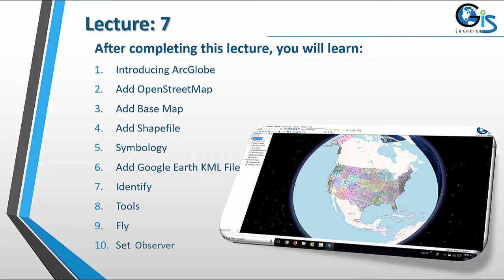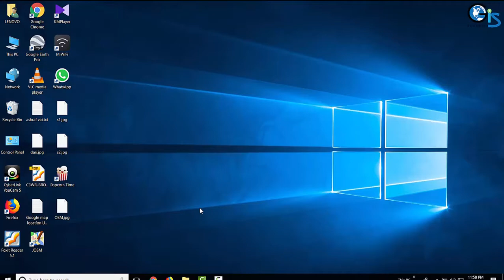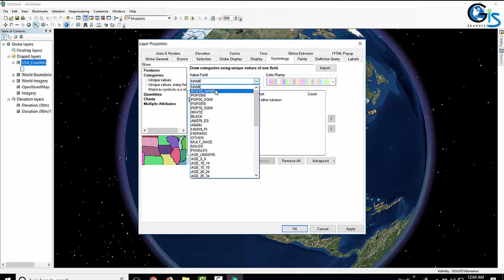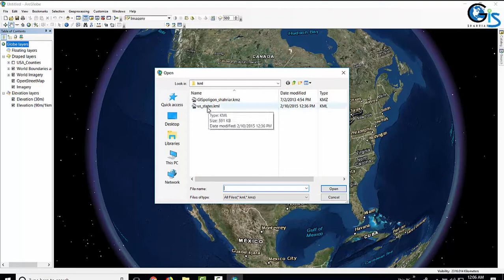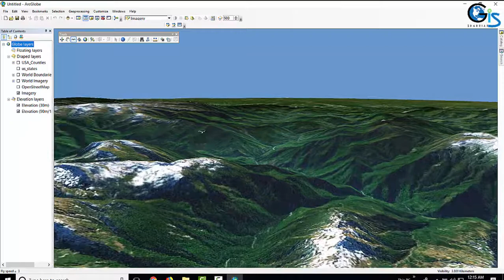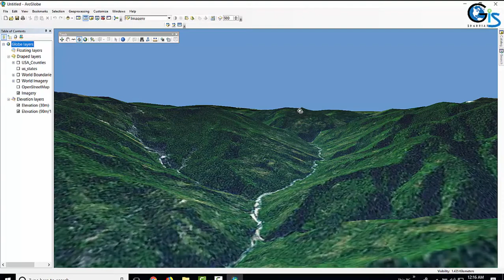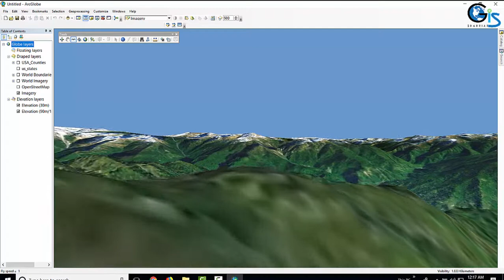ArcGlobe (Course: ArcGIS vs ArcGIS Pro Level 1: Fundamental, Lecture: 7) | Desktop GIS | 3D GIS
Course: ArcGIS vs ArcGIS Pro Level 1: Fundamental
Lecture 7: ArcGlobe
After Completing This Lecture You will Learn:
* Introducing ArcGlobe
* Add OpenStreetMap
* Add Base Map
* Add Shapefile
* Symbology
* Add Google Earth KML File
* Identify
* Tools
* Fly
* Set Observer
* Transparency
📣 "ArcGIS vs ArcGIS Pro Level 1: Fundamental" Online Course with:
🔸40 Lectures 📚
🔸International Certificate of UDEMY 📜
🔸Lifetime Access in the Course
🔸12 Quiz Test 📒
🔸1 Final Project 🗺️
🔸16 Downloadable Resource Files
🔸2 Articles
🔸Instructor: Shahriar Sir
🎉( **As this is Online course, so you can Attend any lecture at anytime from anywhere, you have full freedom of these...)🎉